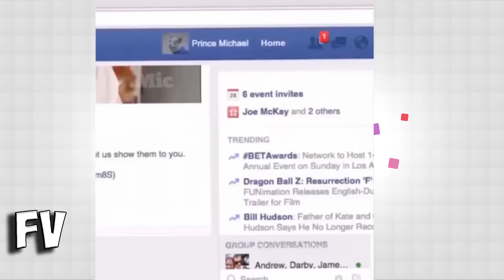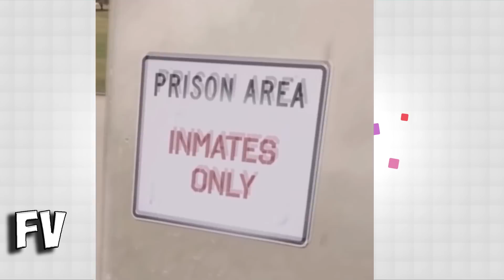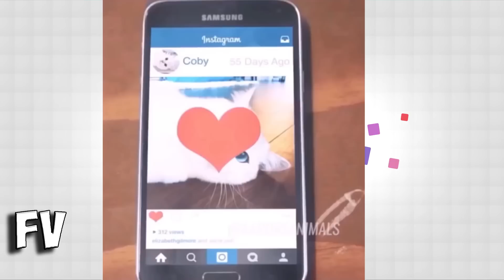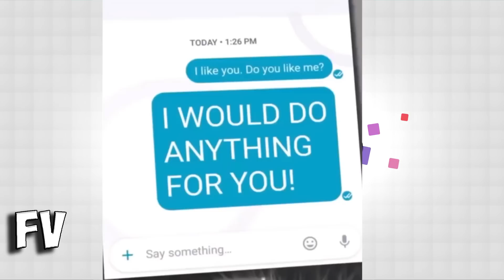AaronsAnimals Vine 2017 - Best Funny AaronsAnimal Compilation 2017 || FunnyVines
Funny Aarons Animals Vine Compilation :)